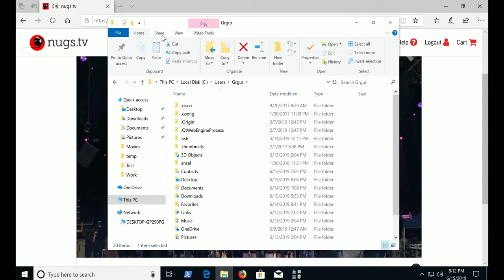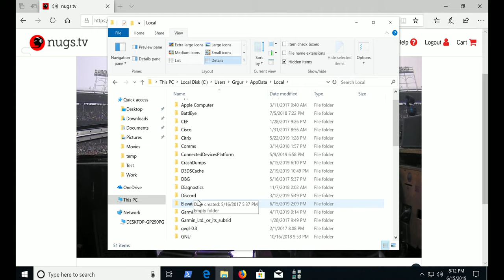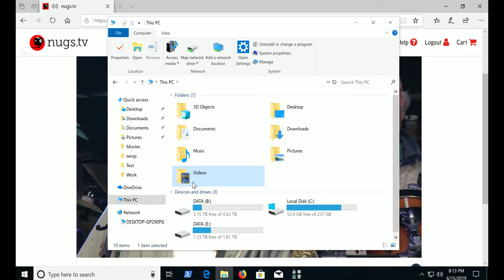Dead and Company - Terrapin Station (Wrigley Field June 15, 2019)